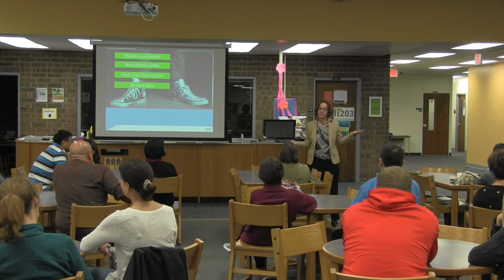Parent Education Night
This Parent Education Night was hosted at MJHS in September 2016. Presentation was facilitated by Dr. Devorah Heitner.